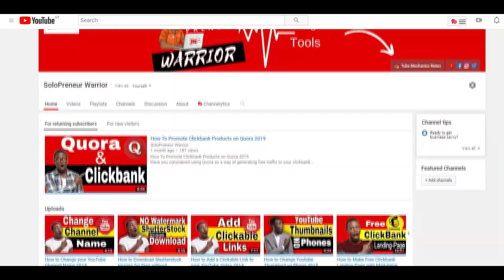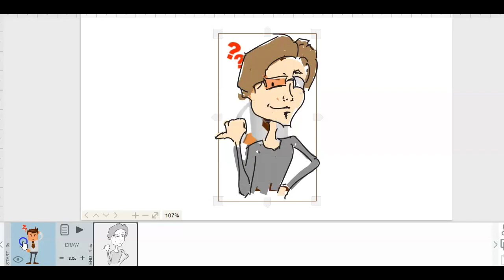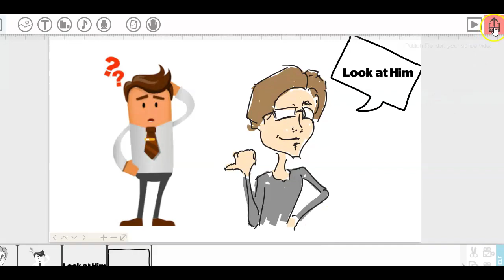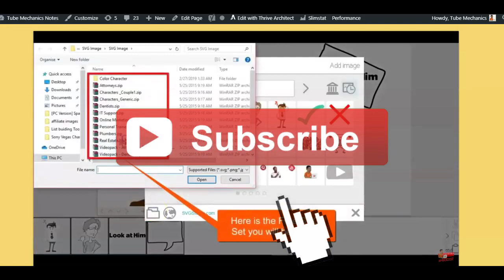Best Whiteboard Animation Software 2020[Videoscribe Review ]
Many video marketers and product owners love using whiteboard animations simply because, the videos are so effective at communicating important information so that it sticks in the head of viewers watching

If you have been watching some of my videos on this channel you must have seen me use videoscribe in some of the videos

Now Here are some reasons why you should also consider using videoscribe if you are interested in whiteboard animation software.

For a start Videoscribe has an elegant interface that you can learn how to use it easily without ever watching a single tutorial video about it. a design clearly meant for beginners to operate with ease.

Working inside the program is an absolute breeze. The timeline is split into blocks that can be easily rearranged via drag-and-drop or click on to expand with details.

In today's video I will be showing with you the best whiteboard animation software you can start using to create interesting and unique content and we are starting right now

-   BEST FREE STOCK IMAGES

Starting On a Budget?
Crush it With a Free Website using this Free 4-part video mini course

There is no guarantee that you will earn any money using the techniques and ideas mentioned in this video. I am not a financial advisor and anything that I say on this YouTube channel should not be seen as financial advice. Your level of success in attaining the results claimed in this video will require hard-work, experience, and knowledge. I am only sharing my biased opinion based off of speculation and my personal experience. You should always understand that with investing there is always risk. You should always do your own research before making any investment. We have taken reasonable steps to ensure that the information on this video is accurate, but we cannot represent that the website(s) mentioned in this video are free from errors.